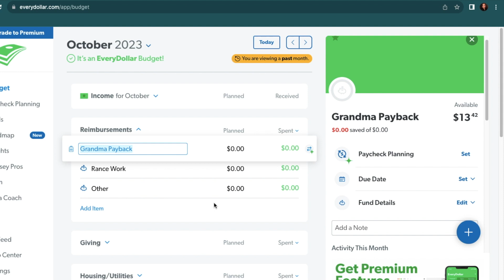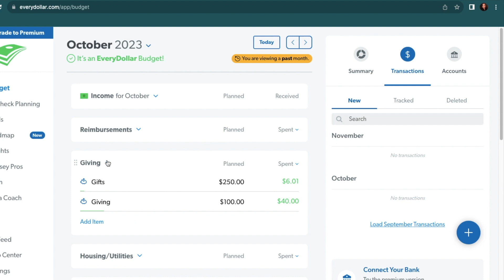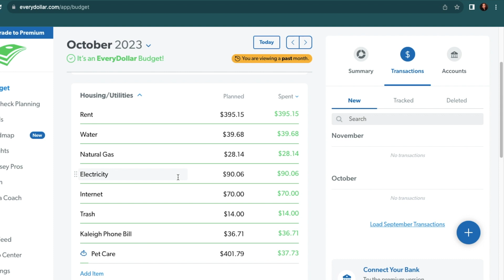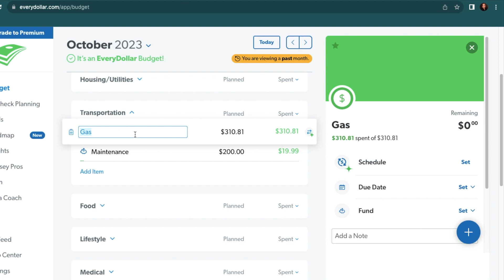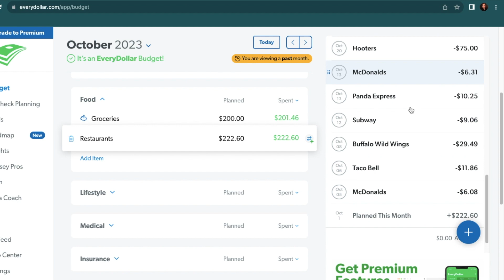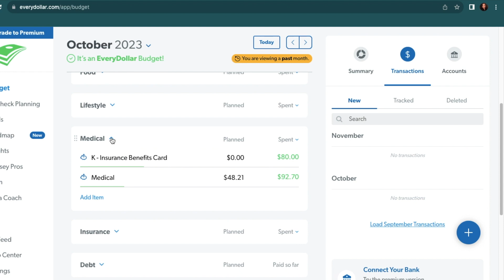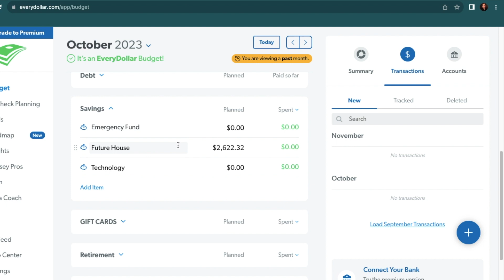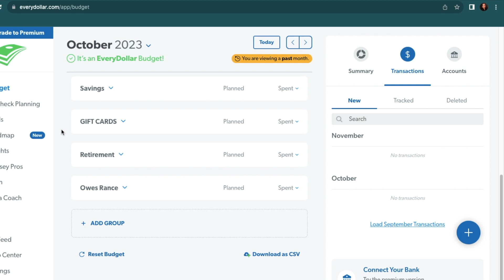Final October Budget Report | More Income | Making Progress | 2023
Websites I Use to Save/Make Money: (using my link allows me to get a small $ and you also receive $ for signing up- this does not cost you anything extra):

- Rakuten (cash back for what you already buy- spend $40 [new members only] and get $40)

All opinions are my own and the video is not sponsored.